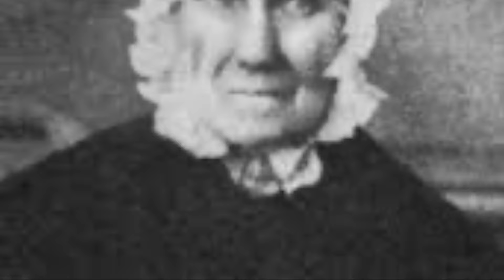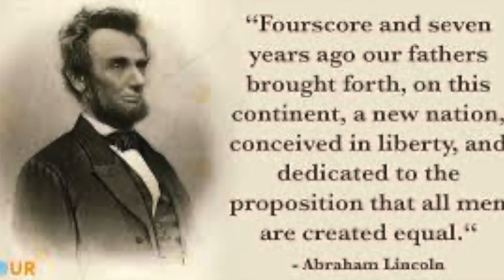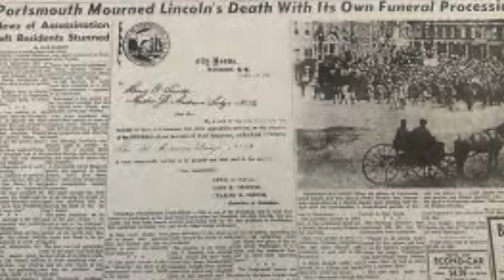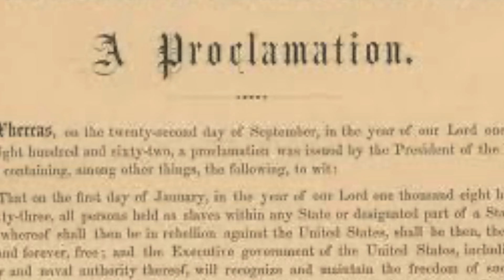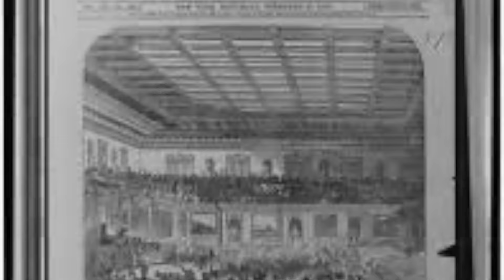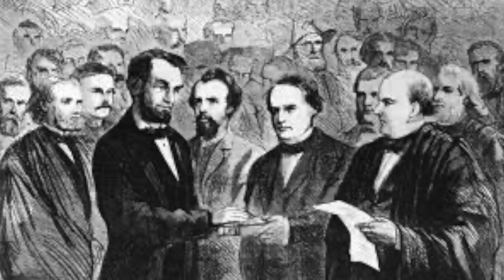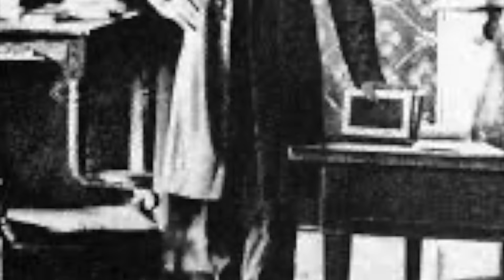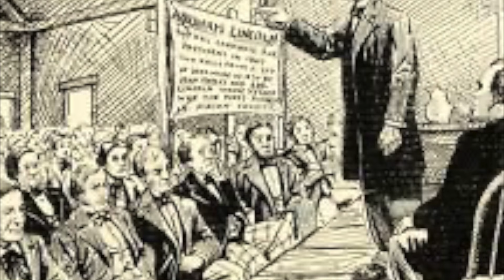Abraham Lincoln: The Emancipator's Untold Story – Secrets of America's Greatest President Revealed!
Dive into the fascinating life and enduring legacy of one of America's greatest leaders in "Abraham Lincoln: The Emancipator's Untold Story – Secrets of America's Greatest President Revealed!" From his humble beginnings in a log cabin to his pivotal role in abolishing slavery and leading the nation through the Civil War, this video explores the incredible journey of Abraham Lincoln.

Join us as we uncover the lesser-known aspects of Lincoln's life, his revolutionary policies, and his vision for a united America. Witness his struggle and triumphs, learn about his profound impact on the country's future, and discover why his legacy continues to inspire generations.

📜 Chapters:
0:00 Introduction
1:32 Early Life and Political Beginnings
4:15 The Road to the Presidency
7:45 Leadership During the Civil War
11:22 The Emancipation Proclamation
14:50 The Gettysburg Address
18:03 Vision for Reconstruction
21:47 Assassination and Legacy
25:36 Outro